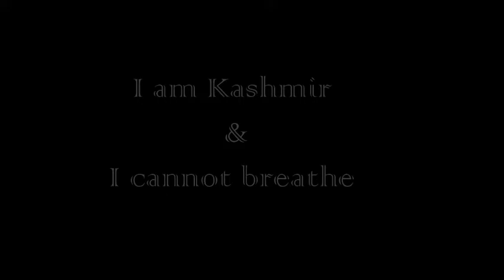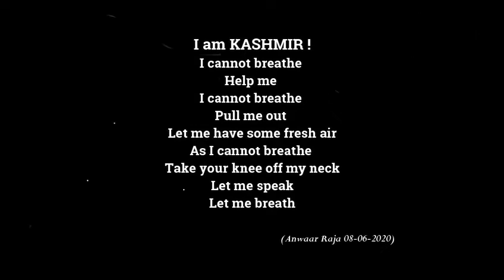I am Kashmir & I cannot Breathe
When the world is standing up for the oppressed communities when they are saying no to racism and other slogans of hate when everyone is talking about peace, why cannot they speak for us? I request to the civilised world to speak for Kashmir. Please help, please let our people breathe, they have been suffering for long now, they need your voice to be their voice. We don't want wars or conflicts we just want a peaceful world!